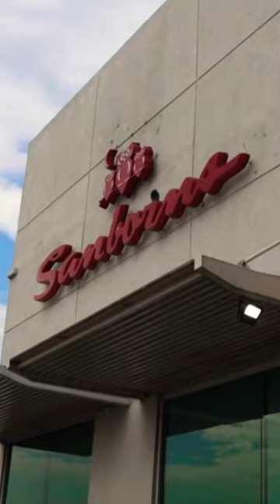Sanborns vs Liverpool ¿Donde es más rico?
Seguimos con las competencias de restaurantes y en esta ocasion toca ver donde esta mas rica la comida, en Liverpool o en Sanborns.